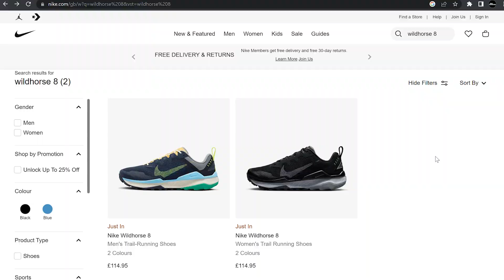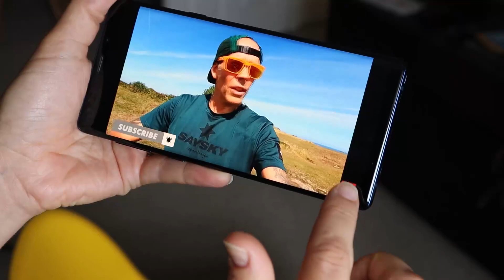NIKE WILDHORSE 8 Initial Review | Has Nike FINALLY made a good trail shoe? | Run4Adventure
NIKE WILDHORSE 8 first run & first impressions review. In today's video I continue my search for a Nike trail running shoe that can actually handle tough UK winter conditions. Their Wildhorse has just had a big re-model and is pretty much a brand new trail shoe from the ground up. The outsole has been re-designed with chunkier, more aggressive lugs and Nike even claim that it's clad in a new sticky rubber compound! Now I'm not getting too excited at the moment because I've read bold claims like this from the brand before and been disappointed. I guess there's only one way to find out if these claims are true, let's go running!

0:00 Intro
1:20 Facts & Figures
3:11 Upper
4:21 Midsole
5:01 Outsole
5:58 Test Run
12:15 How the shoes performed

Camera gear used by Run4Adventure:

CAMERAS

ACCESSORIES

AUDIO